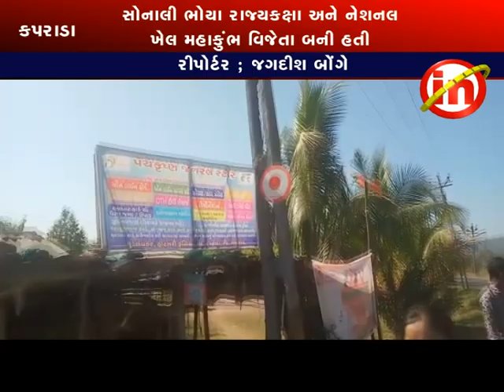કપરાડા ; સોનાલી ભોયાનુ વરવટ ગામની પ્રથમિક શાળા ખાતે સન્માન કરવામાં આવ્યું